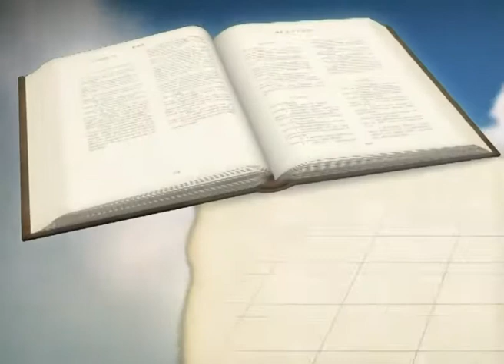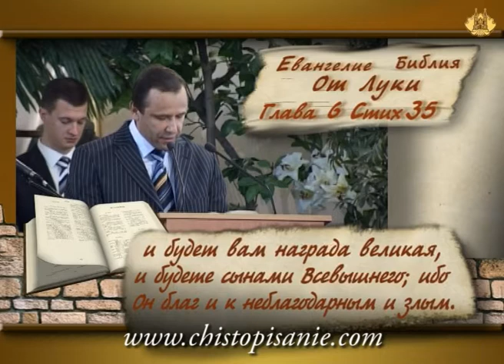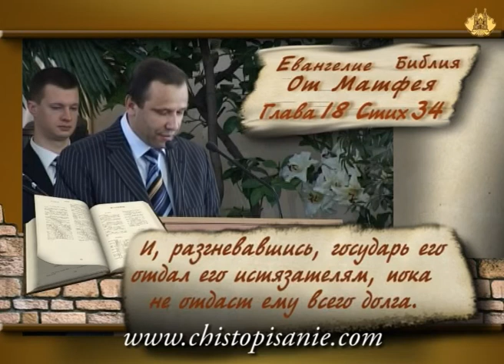Прощайте - 1 | Уроки ЧистоПисания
Прощайте. Уроки чистоПисания. Александр Бойченко.